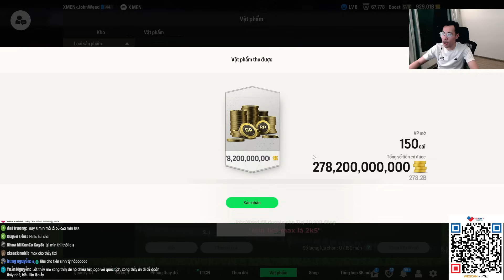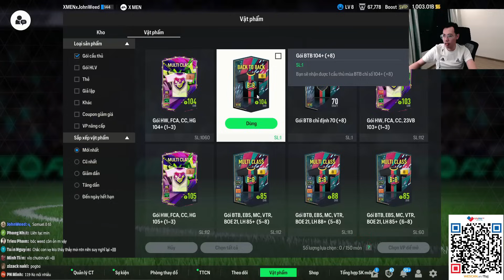FC ONLINE ! FULL SỰ KIỆN PINGOAL - BÙNG NỔ VỚI CẶP ĐÔI REAL , " VỀ BỜ " AN TOÀN | TIZJ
VietCombank : 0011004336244 Do Duy Truong
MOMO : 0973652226